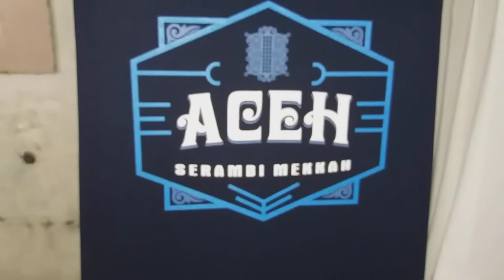Sablon kaos distro